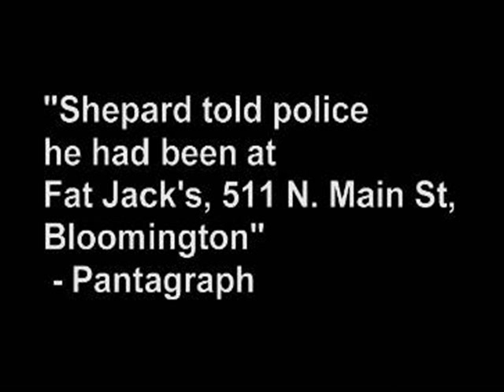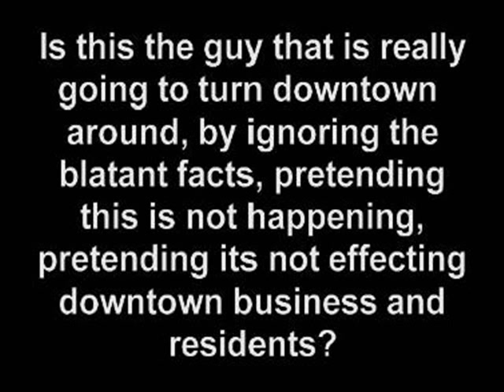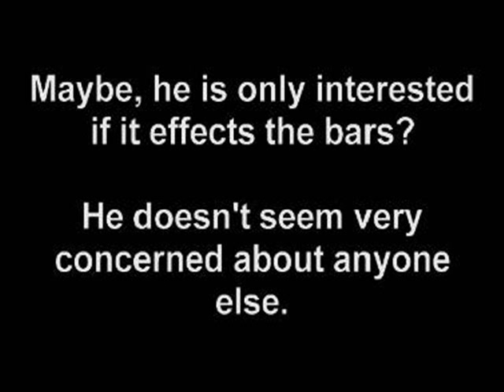TWICE the LEGAL LIMIT in downtown Bloomington, IL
Actor and playwrite, Sam Shepard allegedly over-served twice the legal limit in Fat Jack's Bar in downtown Bloomington, IL and picked up on possible DUI by Normal Police.  Bloomington Mayor and Liquor Commissioner Steve Stockton appears to have done nothing to sanction bar dispite public exposure by local newspaper.  So, it appears downtown Bloomington bar can potentially over-serve patrons and not have to worry about local liquor codes being enforced.   And OUR MAYOR is suppose to turn downtown around, yeah, right, trust me, my name's Bernie, and have I got a plan for you.